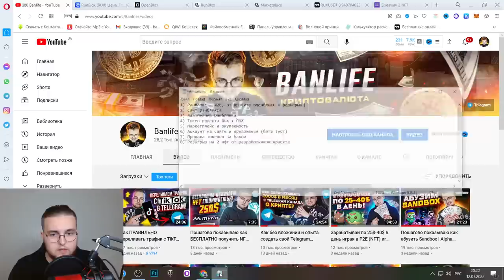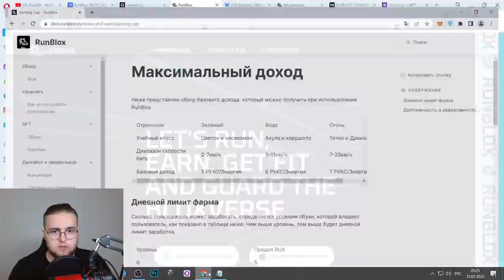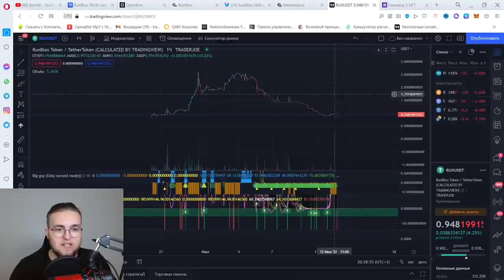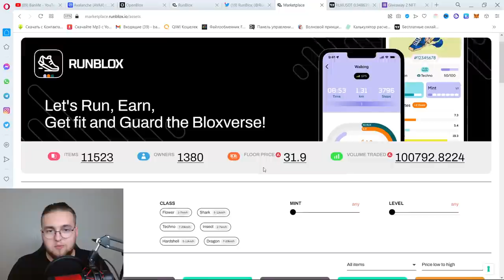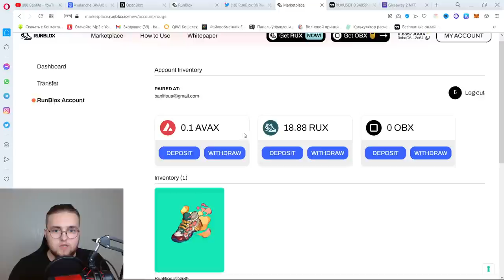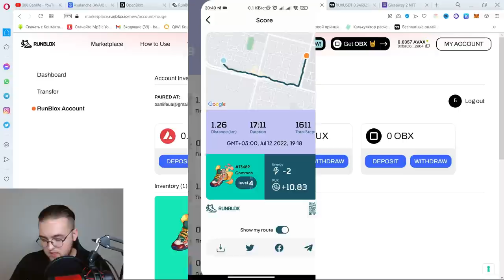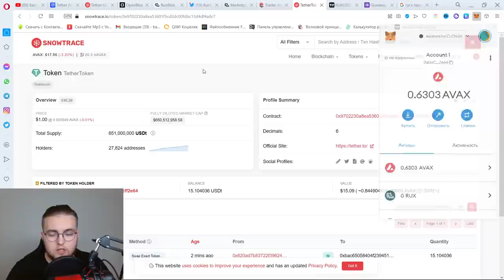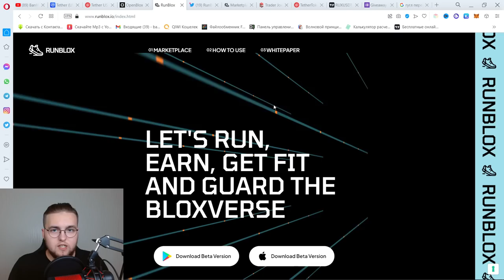Runblox: Разбираем новый Move to Earn (M2E) проект от Openblox | Розыгрыш 2 NFT (1000$+)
Всем привет, ребят! Сегодня в видео будем разбирать Move to Earn проект - Runblox. Если кратко: Runblox = новый M2E проект от Openblox, работает на блокчейне AVAX. Сейчас идет бета тест. Runblox пока что не популярен в СНГ сообществах, но более известен на азиатском рынке. Надеюсь он не повторит судьбу Stepn.

Тайм-коды:
00:00 Вступление
00:15 Обзор проекта
09:45 Окупаемость проекта
12:23 Обзор приложения
16:38 Как вывести и продать токены RUX?
19:21 Розыгрыш 2 NFT
21:35 Конец

Я в Telegram: @Banlife